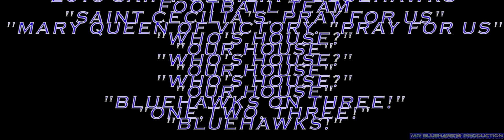St.Cecilia's Football 2016